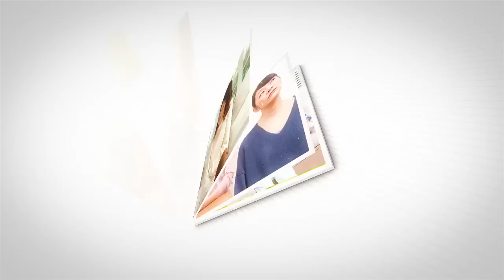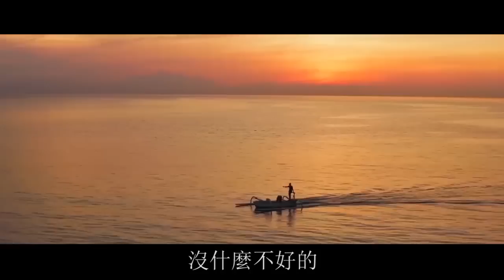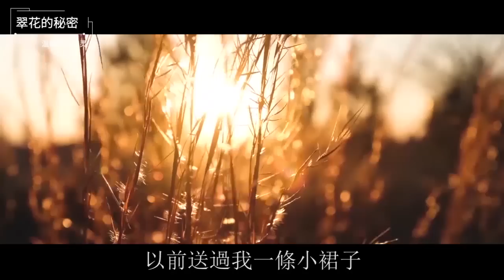“小叔子結婚，你出錢還是出力”兒媳：我出一本AA製家規！